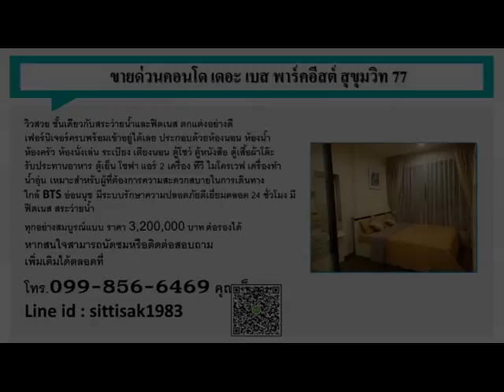ขายด่วน เดอะ เบส พาร์คอีสต์ สุขุมวิท 77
ขายด่วน เดอะ เบส พาร์คอีสต์ สุขุมวิท 77 THE BASE PARKEAST SUKHUMVIT 77 โครงการของแสนสิริ
ใกล้รถไฟฟ้า BTS อ่อนนุช พื้นที่ 26.06 ตารางเมตร ชั้น 5 ห้อง 99/12  ห้องใหม่สะอาดมาก พร้อมเฟอร์ครบพร้อมเข้าอยู่
วิวสวย ชั้นเดียวกับสระว่ายน้ำและฟิตเนส ตกแต่งอย่างดี
เฟอร์นิเจอร์ครบพร้อมเข้าอยู่ได้เลย ประกอบด้วยห้องนอน ห้องน้ำ ห้องครัว ห้องนั่งเล่น
ระเบียง เตียงนอน ตู้โชว์ ตู้หนังสือ ตู้เสื้อผ้าโต๊ะรับประทานอาหาร ตู้เย็น โซฟา แอร์ 2 เครื่อง
ทีวี ไมโครเวฟ เครื่องทำน้ำอุ่น เหมาะสำหรับผู้ที่ต้องการความสะดวกสบายในการเดินทาง
ใกล้ BTS อ่อนนุช มีระบบรักษาความปลอดภัยดีเยี่ยมตลอด 24 ชั่วโมง มีฟิตเนส สระว่ายน้ำ
ทุกอย่างสมบูรณ์แบบ ราคา 3,200,000 บาท ต่อรองได้

โทร.099-856-6469 คุณเอ็ม

ยินดีให้บริการทุกระดับ บริการด้วยใจ ปรึกษาฟรี ปรึกษาด้านสินเชื่อฟรี
บริการฝากขาย ฝากเช่า จัดซื้อ จัดหา บ้าน-ที่ดิน คอนโดอสังหาริมทรัพย์ ทุกชนิด
ทำการตลาดแบบเต็มรูปแบบ ทั้งเบื้องหน้าและเบื้องหลัง ดูแลทุกอย่าง ดูแลทั้งผู้ขาย และผู้ซื้อจนถึงวันโอนกรรมสิทธิ์
ต้องการจำนอง ต้องการขายฝาก ต้องการฝากขายบ้าน ที่ดิน และอสังหาริมทรัพย์
รับจองรถ Mazda2 skyactiv